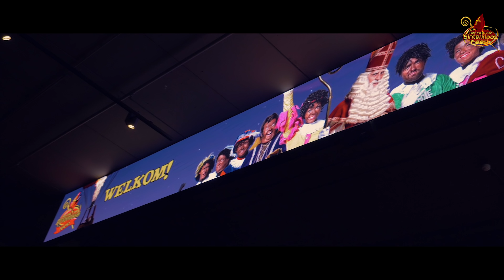HET CLUB VAN SINTERKLAASFEEST (AFTERMOVIE) • De Club van Sinterklaas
Zondag 25 november 2018 was het FEEST in Utrecht, dat laat deze AFTERMOVIE wel zien. Honderden kinderen hebben genoten van optredens van de Pieten en aansluitend de film Sinterklaas en de Vlucht door de Lucht.

De Club bestaat al meer dan 20 jaar en bestaat o.a. uit Danspiet, Coole Piet, Testpiet, Superpiet, Sportpiet, Muziekpiet, Profpiet, Bakpiet, Testpiet junior, de Kadopieten en natuurlijk: Sinterklaas. Op ons YouTube-kanaal kun je genieten van de leukste Sinterklaasliedjes, de afleveringen van PietenTube, maar je leert ook de dansjes van de Pieten van de Pietenschool.

Op de hoogte blijven van De Club van Sinterklaas?

Namens Sinterklaas en de Pieten erg bedankt voor al jullie support en het liken van onze video's. Dit vindt De Club van Sinterklaas helemaal super!